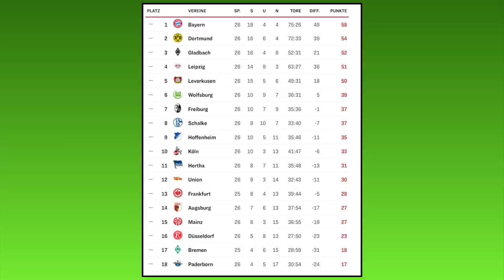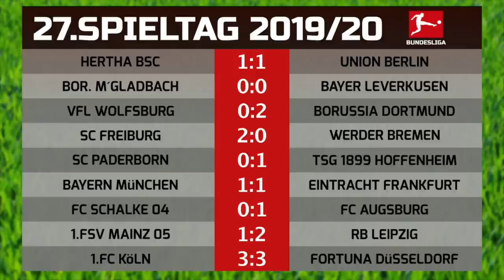FIFA 20: Spieltag 27 l Saison 2019/20 Bundesliga Prognose l Deutsch [FULL HD]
Der 27.Spieltag steht an mit folgenden Partien:
Hertha BSC - 1.FC Union Berlin
Borussia M´Gladbach - Bayer 04 Leverkusen
VfL Wolfsburg - Borussia Dortmund
SC Freiburg - SV Werder Bremen
SC Paderborn - TSG 1899 Hoffenheim
FC Bayern München - SG Eintracht Frankfurt
FC Schalke 04 - FC Augsburg
1.FSV Mainz 05 - RB Leipzig
1.FC Köln - Fortuna Düsseldorf